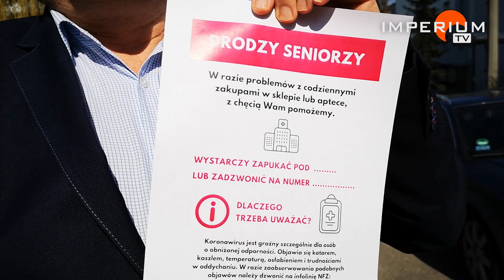STARE GLIWICE POMAGAJĄ SPÓŁDZIELCOM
Gliwickie spółdzielnie mieszkaniowe, w których mieszka większość mieszkańców miasta czynnie włączają się w pomoc w zaistniałej pandemicznej sytuacji. O zmianach w funkcjonowaniu biura i pomysłach na ulżenie w codziennym życiu spółdzielcom opowiada Witold Szczeciński, prezes zarządu Spółdzielni Mieszkaniowej „Stare Gliwice”

reporter/zdjęcia: Jarek Sołtysek